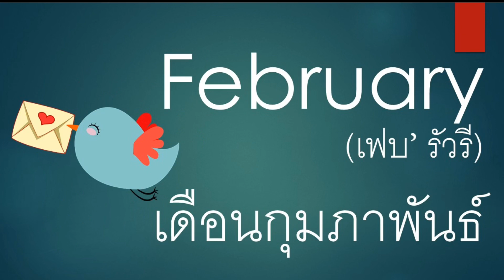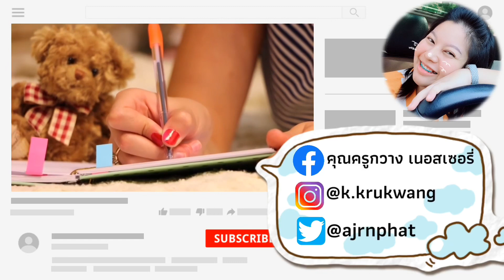บัตรคำ ชุด ปฏิทิน | เรียนรู้เดือน | สื่อการสอนสำหรับเด็ก | ครูกวาง